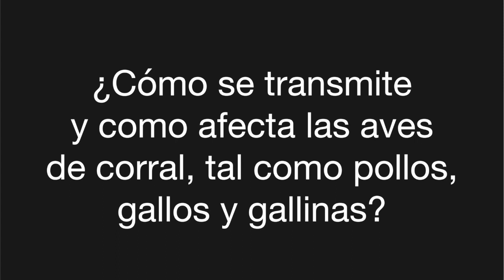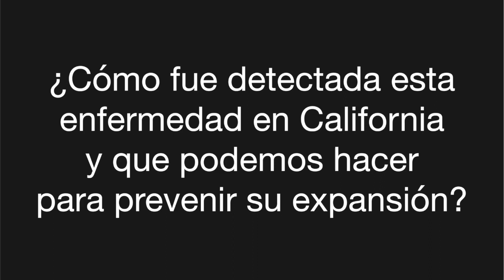Entender Newcastle virulento, unha charla cun experto